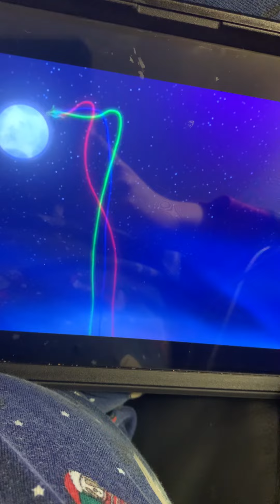Transformer brand new rocket 🚀